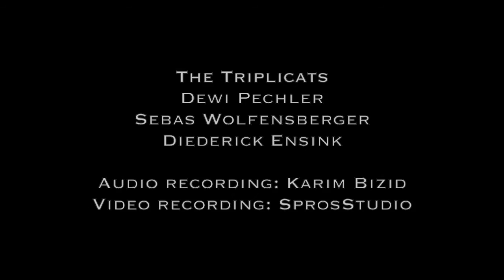The Triplicats - Cheek to Cheek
The Triplicats

The Triplicats bestaat uit Dewi, Diederick en Sebas. Zij hebben elkaar ontmoet in Studio 21 in Hilversum, waar zij al jarenlang de muzikale omlijsting verzorgen bij Dinnershows en diverse grote evenementen. Onlangs hebben ze besloten hun vleugels uit te willen slaan naar buiten de studio.

The Triplicats onderscheiden zich van andere acoustische trio’s door hun originaliteit, kwaliteit en multi-instrumentaliteit. Niet alleen Dewi, maar ook Diederick kan de leadzang op zich nemen, alsmede ipv de piano eens de viool op te pakken. Doordat Sebas naast contrabas ook gitaar speelt en ook nog meezingt, kan het trio zeer gevarieerd voor de dag komen. En zijn ze ook overal inzetbaar. Niet alleen hun eigen repertoire brengen zij ten gehore, maar ook muziek op maat is geen probleem voor dit muzikale trio.

Oude jazz en easy listening word afgewisseld met hits van nu, in een ‘vintage’ uitvoering. Met hun swing vintage music, loepzuivere driestemmigheid en het tot in de puntjes verzorgde uiterlijk zijn The Triplicats een lust voor oog èn oor.

Meer weten? Vrijblijvende offerte opvragen? Eventuele muziek op maat vragen? Mail ons!